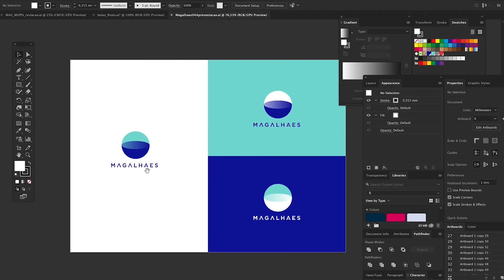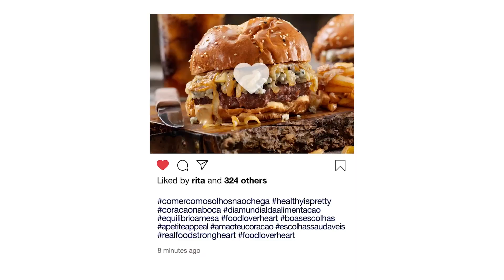REEL 20 YEARS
20 anos de projetos, insights, estratégia e criatividade destacando alguns dos incríveis clientes e produtoras com os quais trabalhamos.
Tem sido um prazer colaborar com tantas pessoas talentosas em tantos projetos de igual talento.
Deixamos o nosso trabalho falar por si. A mudança começa agora!